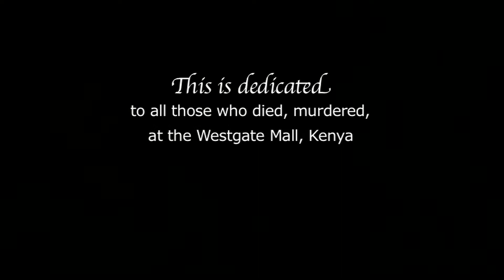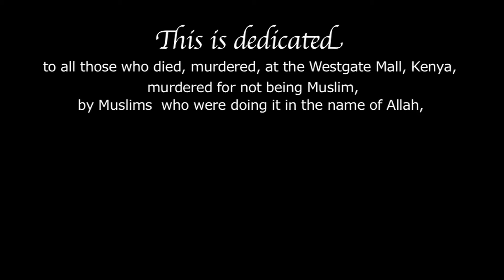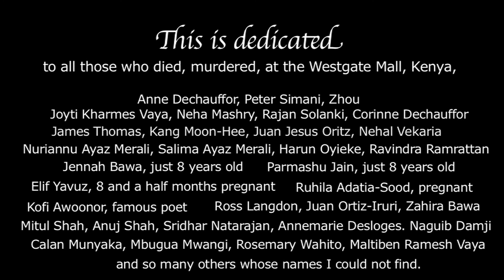Grief Poem. Dedicated to Those Murdered at the Westgate Mall, Nairobi, Kenya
This is a grief poem, dedicated to those murdered, in the name of Islam, at the Westgate Mall, in Kenya, for not being Muslim. They were tortured and murdered by Muslims, taking time off to pray to Allah. My heart ached with horror and grief.

This is all I have for them. One grief poem. A poet was murdered there, a famous poet, Maybe he could have written an outpouring of grief poems and grief songs.

All of us need to remember. The murderers gouged eyes out and cut throats in the name of Allah. Two little children, eight years old. A woman eight and a half months pregnant. Another pregnant woman. A famous poet. And many more.

I couldn't find the names of all the people tortured and murdered. Here are the names I have found:

Elif Yavuz, 8 and a half months pregnant
Ross Langdon
Ruhila Adatia-Sood, pregnant
Parmashu Jain, just 8 years old
Juan Ortiz-Iruri
Zahira Bawa
Jennah Bawa, just 8 years old
Mitul Shah
Anuj Shah
Sridhar Natarajan
Annemarie Desloges
Naguib Damji
Calan Munyaka
Mbugua Mwangi
Rosemary Wahito
Maltiben Ramesh Vaya
Nuriannu Ayaz Merali
Salima Ayaz Merali
Harun Oyieke
Ravindra Ramrattan
James Thomas
Kang Moon-Hee
Juan Jesus Oritz
Nehal Vekaria
Joyti Kharmes Vaya
Neha Mashry
Rajan Solanki
Corinne Dechauffor
Anne Dechauffor
Peter Simani
Zhou

The Kenya Mall massacre. Just one of the massacres of non-Muslims done by Muslims because the people are not Muslim.

We need to remember. And we need to make a world where, never again, will such a thing happen.